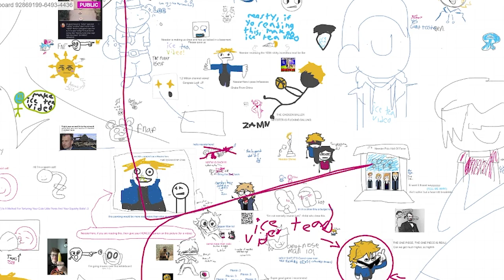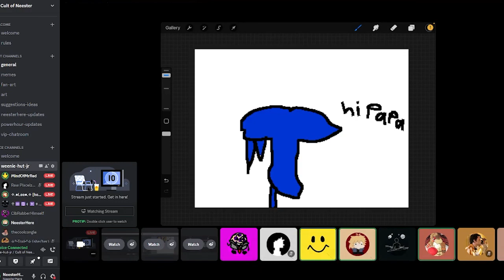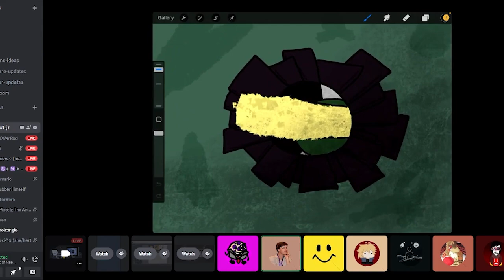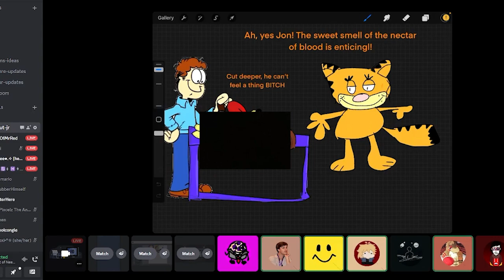I Gave My Fans 12 Hours To Draw ANYTHING They Wanted...